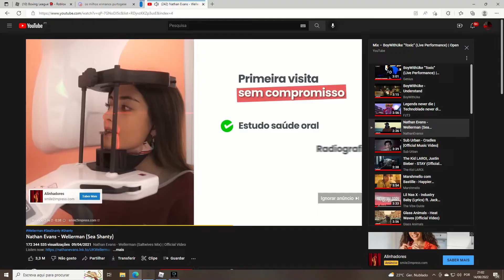2v2 in Class A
Me Alt Channel Like and Sub pls